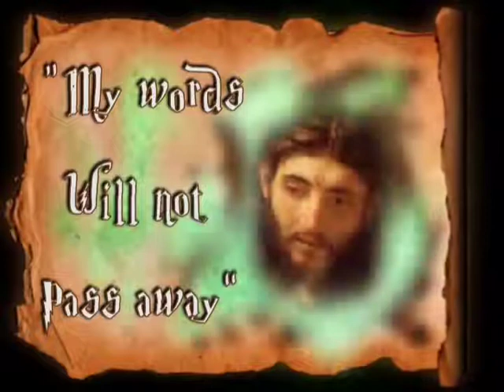Today's Homily | Saint Thomas, Apostle | 07.03.2020 | Fr. Santiago Martin FM